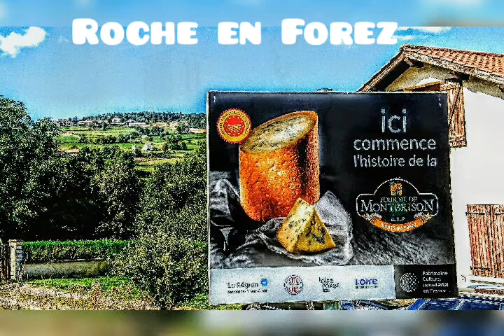Roche en Forez : promenade dans le village